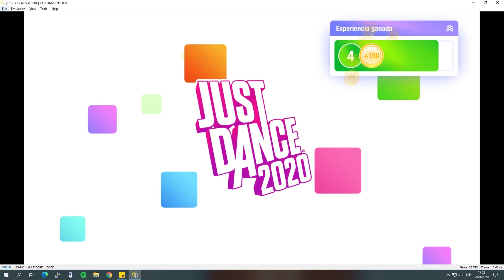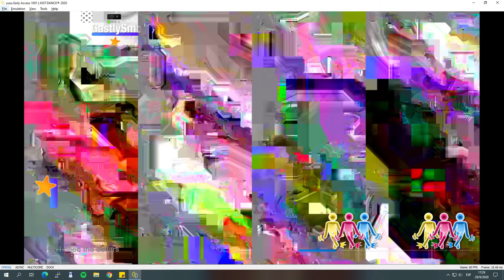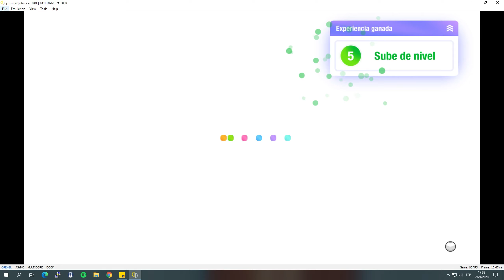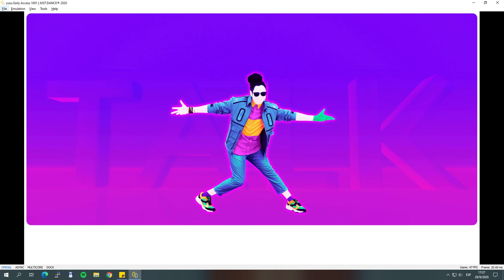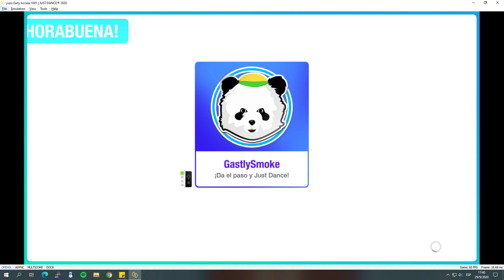Yuzu Emulator 1001 - 1011 DL - Just Dance 2020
00:19 Everybody - BSB
04:41 I like it - Cardi B
09:22 Kill this love - BLACKPINK
13:19 Talk - Khalid

NVDEC implementation in this build of Yuzu

Gameplay casi perfecto :D - Emulador Nintendo Switch

Yuzu, es un emulador gratuito y de código abierto de Nintendo Switch.
Se anunció que Yuzu estaría en desarrollo el 14 de enero de 2018.yuzu is an experimental open-source emulator for the Nintendo Switch from the creators of Citra. My Specs CPU: Intel i5 9600k @ 3.7 GHz turbo 4.6RAM: 16 GB DDR4-2666 MHz (Kingston HyperX Fury),GPU: Nvidia GTX 1060 6GB Windows 10 x64 Pro